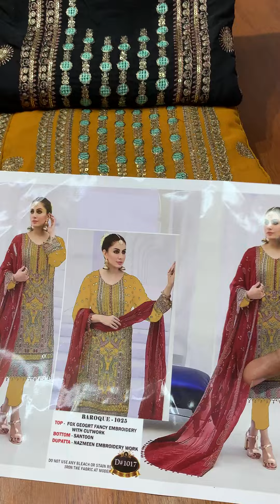Pakistani Designed Gorgeous Party Wear (PRICE 1850 TK)